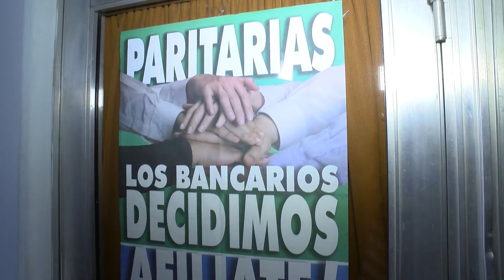Los bancarios cerraron la mejor paritaria de 2018